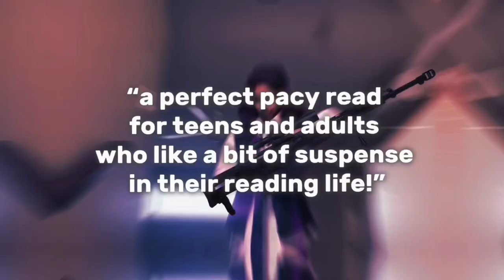READERS CUP BOOKTRAILER: THE STAND IN